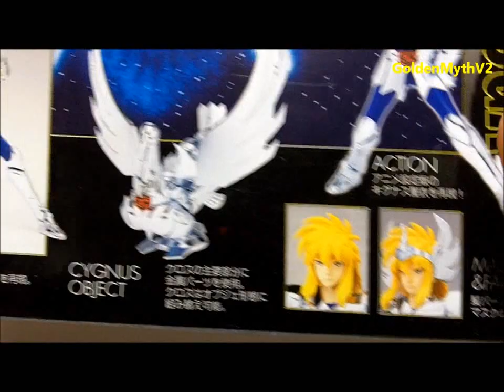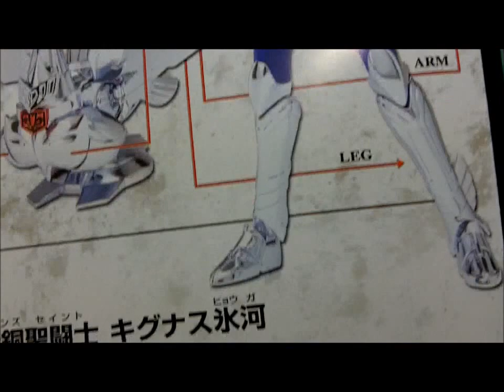Hyoga De Cisne V1 ( Cygnus ) - Revision Myth Cloth